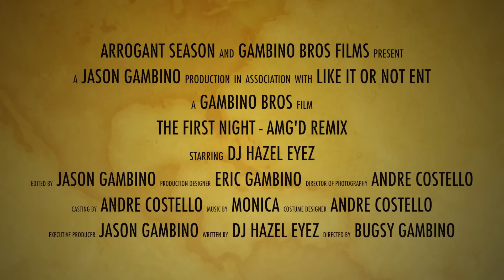Monica - The First Night [Wrecked by DJ HaZeL EyEz]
DJ HaZeL EyEz brings back a classic piece by Monica and wrecks shop. Feedback welcome. Share! Like!